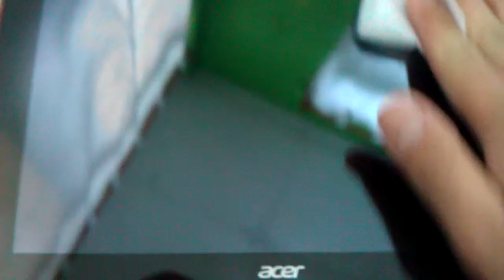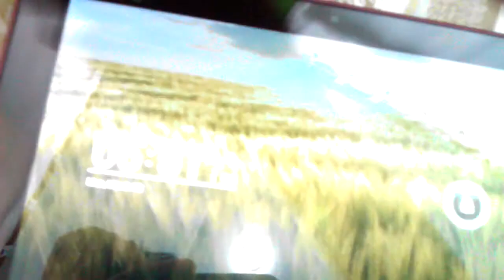Capdase 2 Style Cleaning Wipe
Capdase has new cleaning wipe product.
One is wet.
One is dry.

Although one time use but perfect for clean a lot of device in same time.